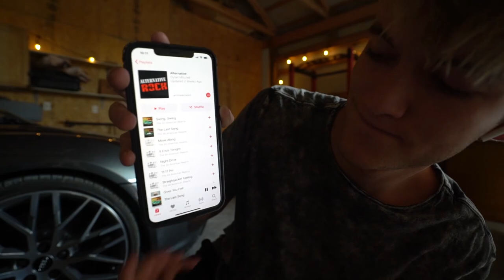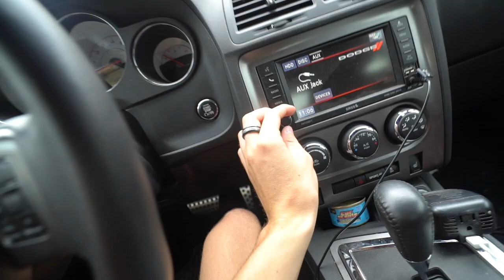Day In The Life of a Washed Up YouTuber